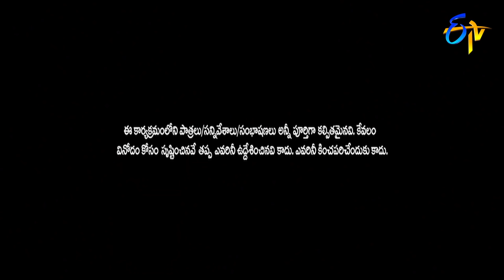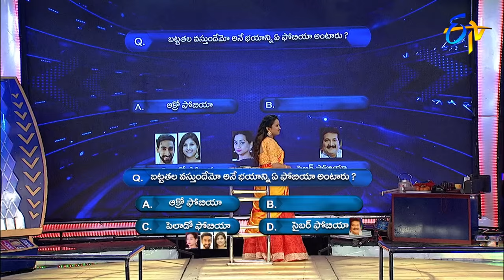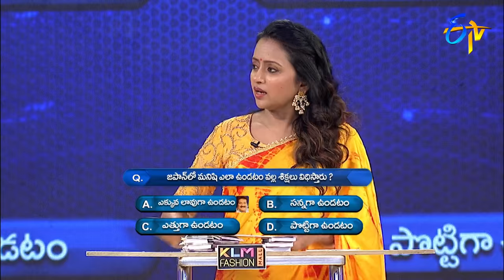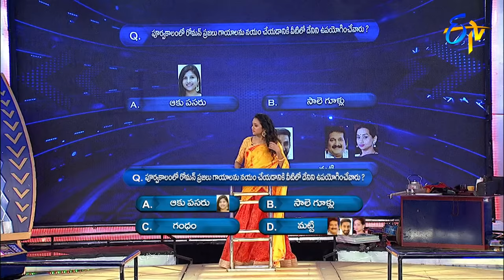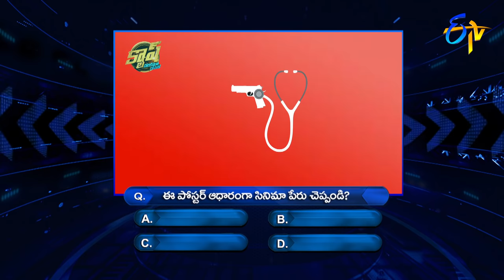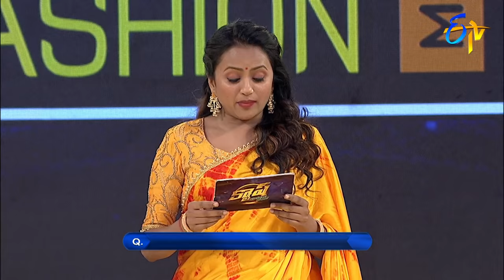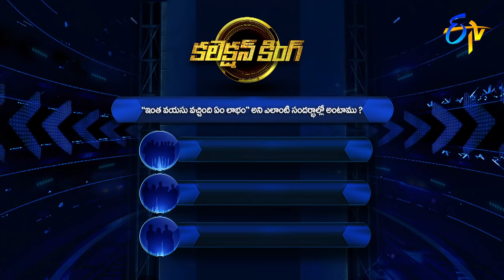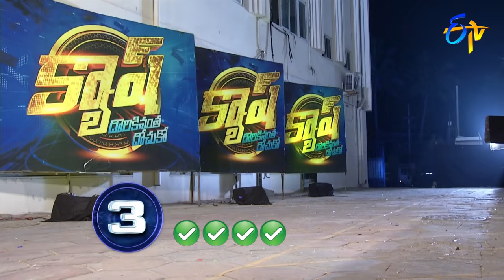Cash | Mano,Karunya,kalpana,Mangli,Singer's | 14th March 2020 | Full Episode | ETV Telugu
Prominent singers Mano, Karunya, Kalpana, and Mangli join the show and participate in various rounds of games to win cash.